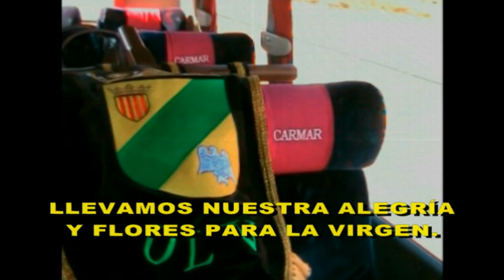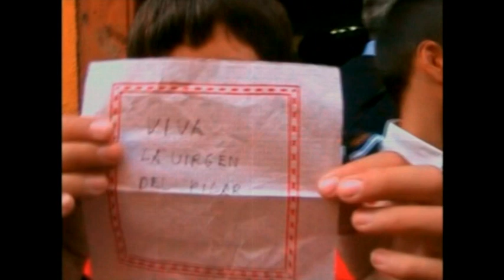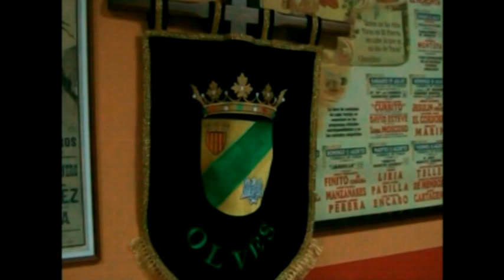Olvés Ofrenda del Pilar 2013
En el bello pueblo de Olvés, de la Comarca de Calatayud (Zaragoza), siempre ha habido una gran devoción hacia la Virgen del Pilar, patrona de Aragón.
El 12 de octubre de 2013, tuvo lugar la Ofrenda de Olvés a su Virgen. Vecinos de toda edad y condición, quisieron rendirla este homenaje, vistiéndose con el traje regional aragonés y llevándola flores para confeccionar el majestuoso manto que la adorna en la Plaza que lleva su nombre.
Un día inolvidable de Devoción Mariana, confraternidad y alegría.